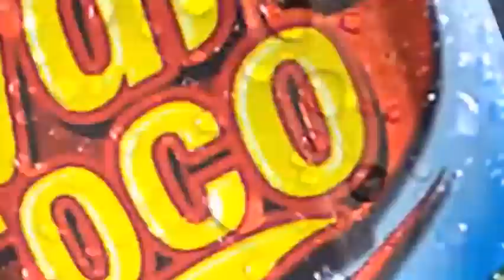Mata Najwa: Menuju Episode Final Catatan Tanpa Titik (4)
Napak tilas lima rangkaian Mata Najwa on Stage. Kami suguhkan kembali episode-episode Mata Najwa on Stage terbaik. Mulai dari episode Perempuan Penentu yang membahas tiga perempuan di kabinet Jokowi, hingga episode Bagimu Negeri yang membahas politisi muda bicara anti korupsi. Inilah Mata Najwa 'Menuju Episode Final Catatan Tanpa Titik'.